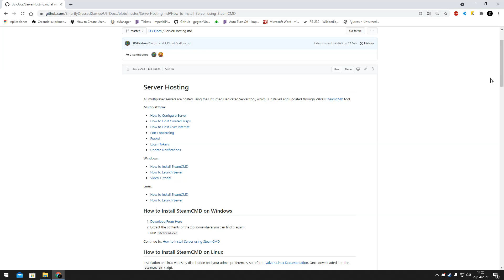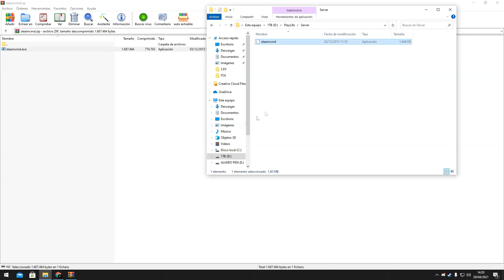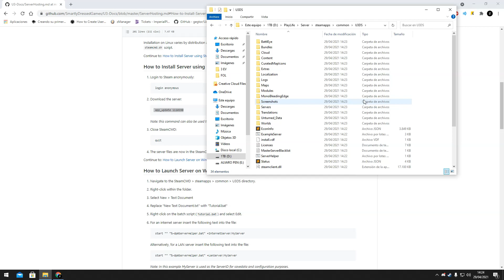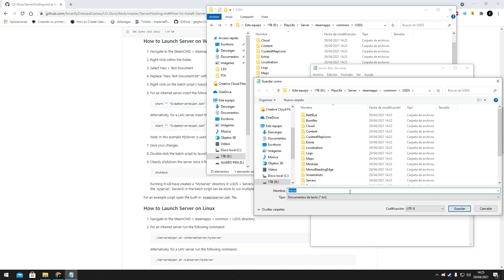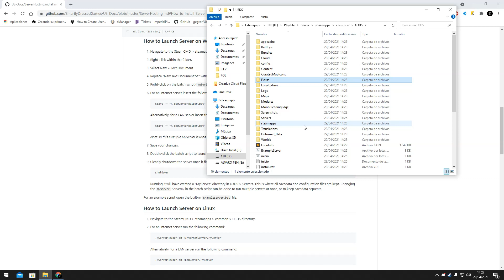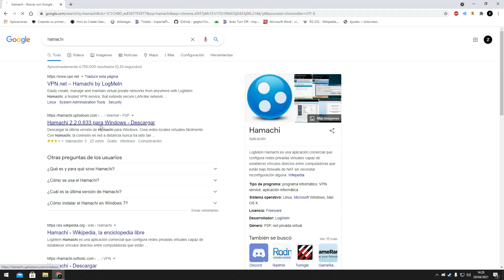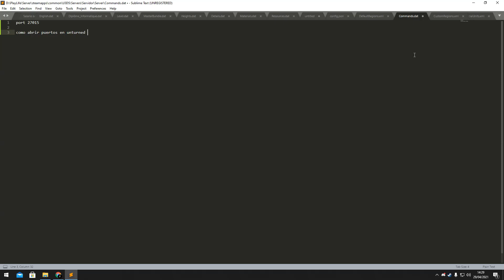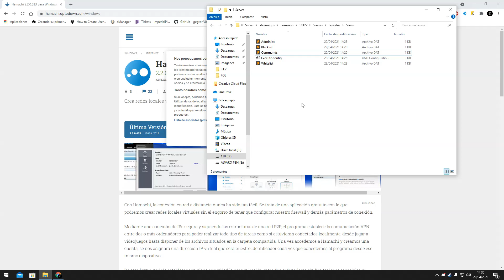Crear servidor para Unturned **GRATIS** 2021 | Tutorial en Español | Unturned Roleplay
❤ LINKS:

Codigo[15%]: ZOOMGYT15